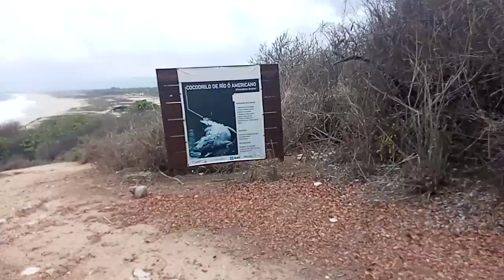Punta Colorada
About ten miles north of Puerto Escondido
Playa Colorada's name, which translates to "Red Beach," derives from the unique reddish hue that the sand takes on during certain times of the day, creating a mesmerizing and unforgettable sight.